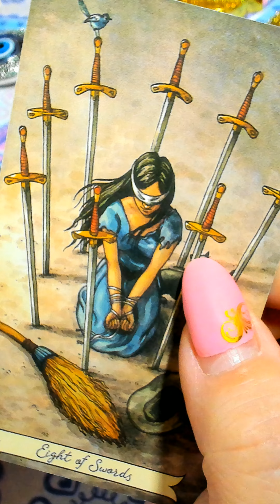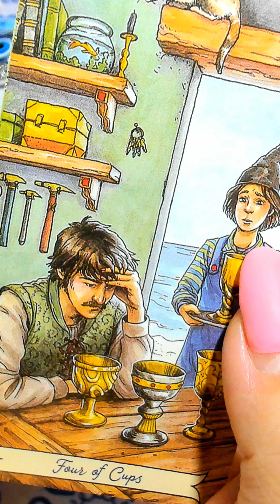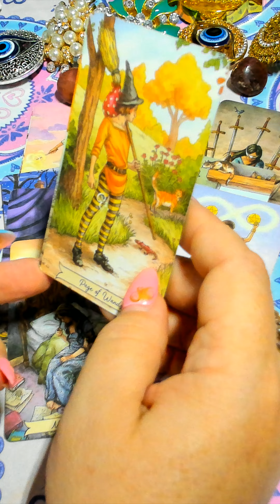НЕПРЕМЕННО СЛУЧИТСЯ ПОСЛЕЗАВТРА??? gadanie taro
ЗА 1 ДЕНЬ НАУЧИТЕСЬ ПОЛУЧАТЬ ОТВЕТЫ ДА ИЛИ НЕТ ОТ КАРТ ТАРО - В ЛЮБОЕ ВРЕМЯ, ЛЮБОЕ КОЛИЧЕСТВО ВОПРОСОВ.

НЕПРЕМЕННО СЛУЧИТСЯ ПОСЛЕЗАВТРА??? gadanie na kartah taro